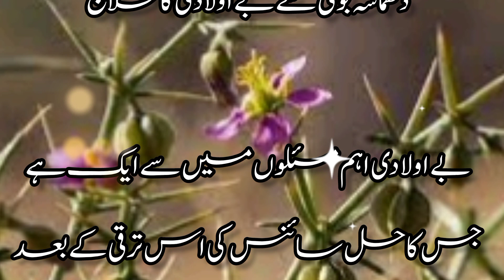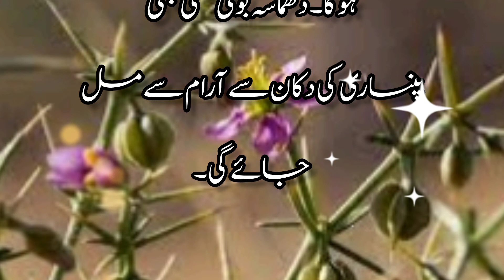Dhamasa boti se be auladi Ka ilaj | دھماسہ بوٹی سے بے اولادی کا علاج | Hiktik Totke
Dhamasa capsule | Cancer Ka Ilaj | Jildi amraz me be misal | دھماسہ جلدی امراض اور کینسر میں مفید